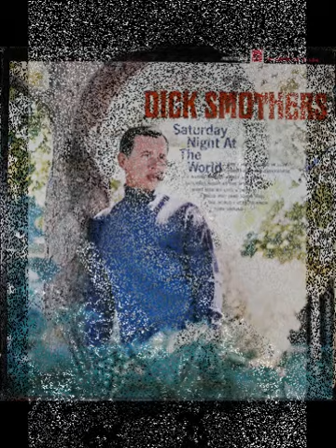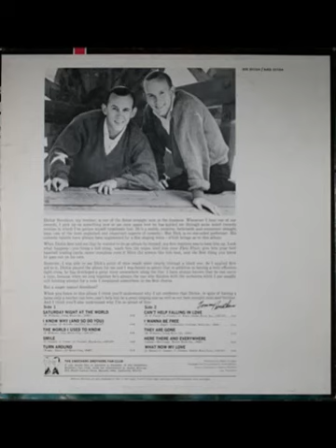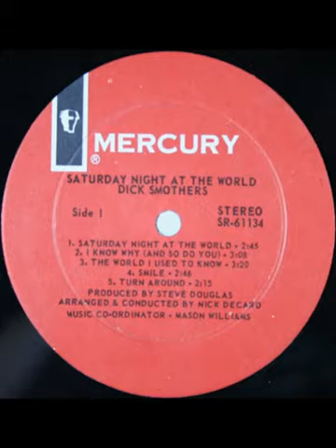1-3) THE WORLD I USED TO KNOW - DICK SMOTHERS {STEREO}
DICK SMOTHERS SOLO ALBUM "SATURDAY NIGHT AT THE WORLD" - RELEASED IN SEPTEMBER, 1967 - MERCURY RECORDS SR-61134